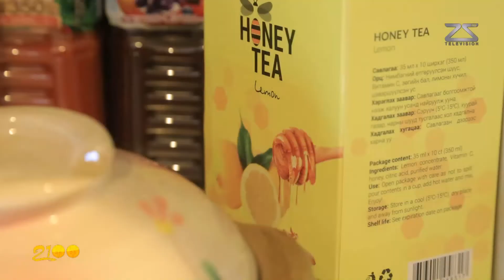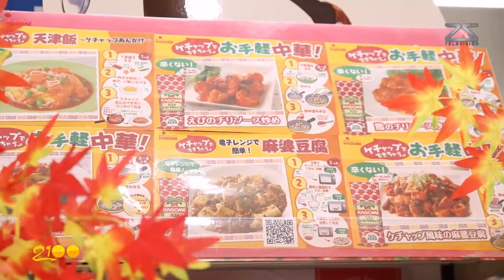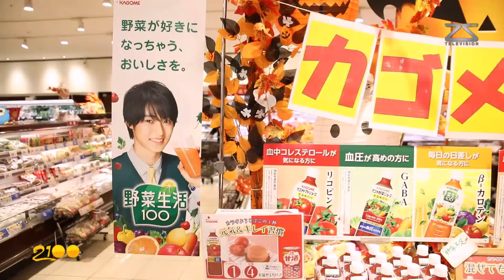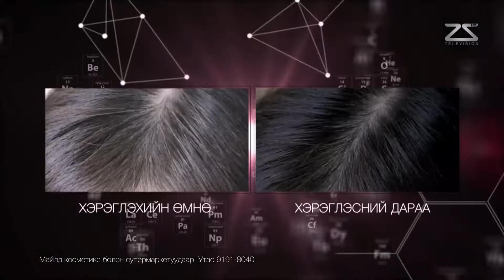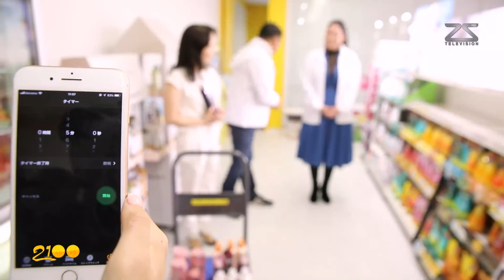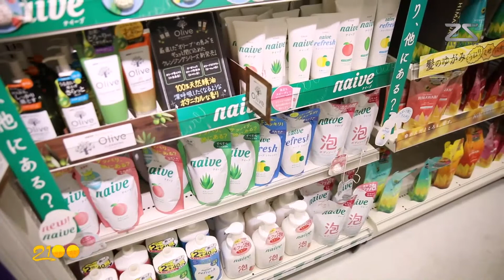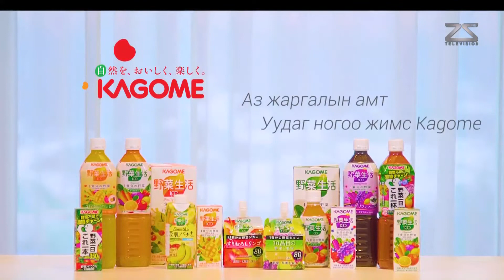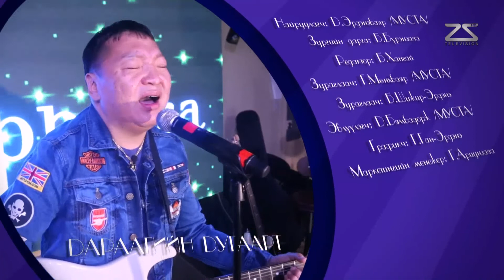21000 Отгонжаргал VS Ганхүү E8